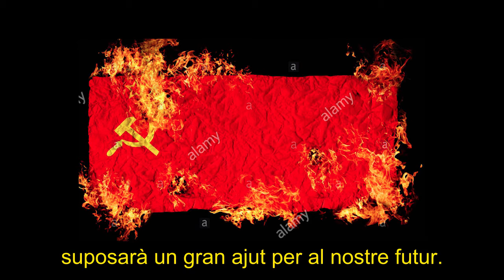L expansionisme del Japó Miquel Martinez